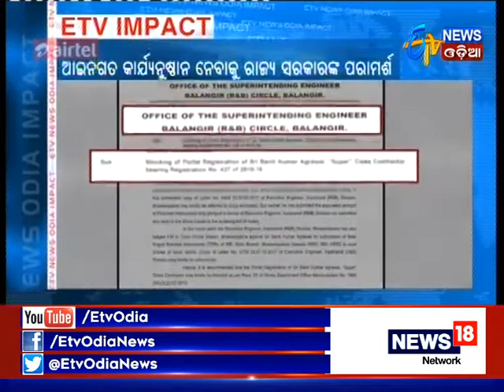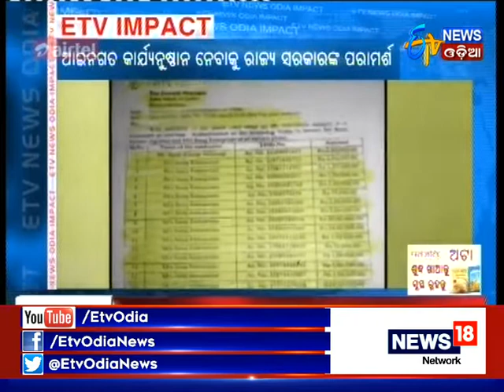Fake TDR Issue:Crorepati Bunty Agarwal Black Listed - Etv News Odia